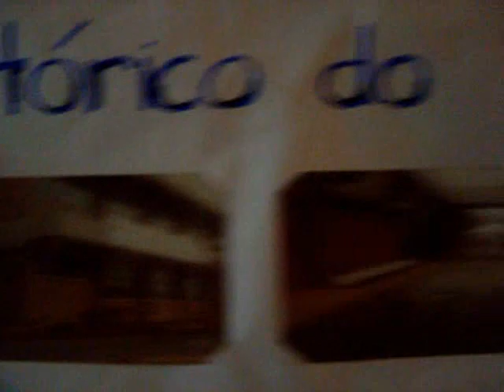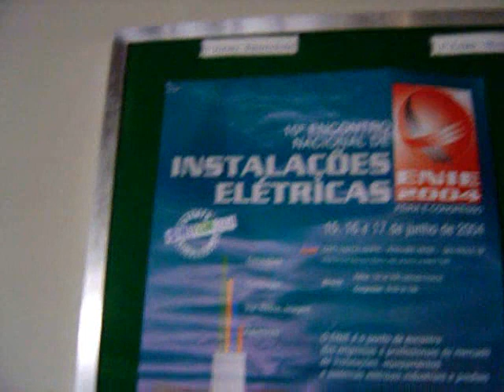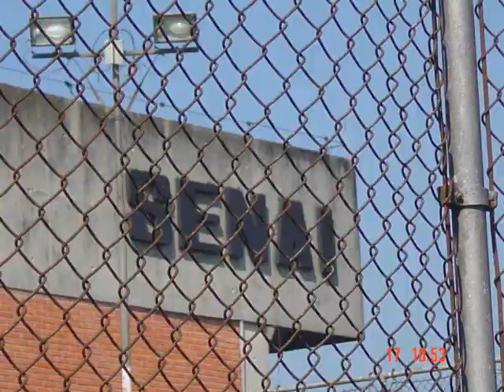SENAI 2002-2004 diadema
there was i learnt my electrician skills in  senai diadema
thanks teachers from there, cidam and careca anderson in especial they were  really awnsome teacher to me